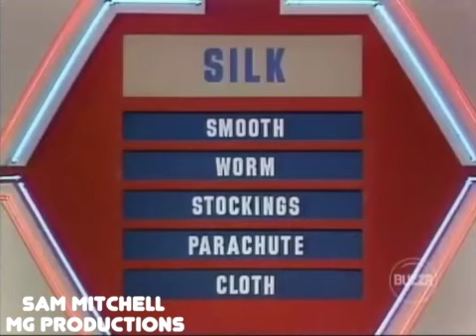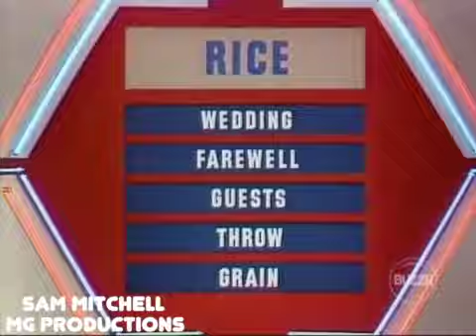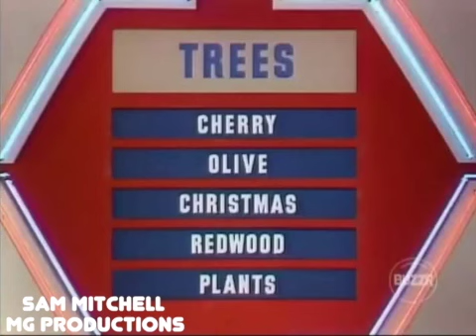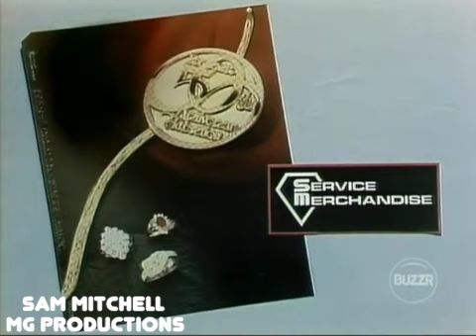Super Password (Episode 102) (2-14-1985) (Tournament of Champs: Day 9) (Shelley Smith/Dick Gautier)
The 102nd episode of Super Password hosted by Bert Convy
Airdate: February 14th, 1985
Celebrities: Shelley Smith & Dick Gautier